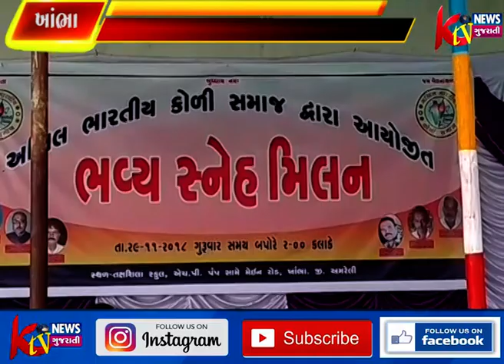ખાંભા અખિલભારતી સમસ્ત કોળી સમાજ દ્વારા ભવ્ય સ્નેહ મિલનનું આયોજન કરવામાં આવ્યું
ખાંભા અખિલભારતી
સમસ્ત કોળી સમાજ
દ્વારા ભવ્ય સ્નેહ
મિલનનું આયોજન
કરવામાં આવ્યું